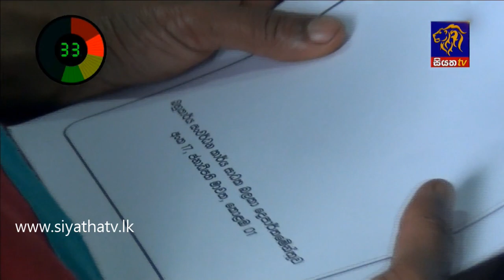Siyatha News | 06.00 AM | 24 - 10 - 2020